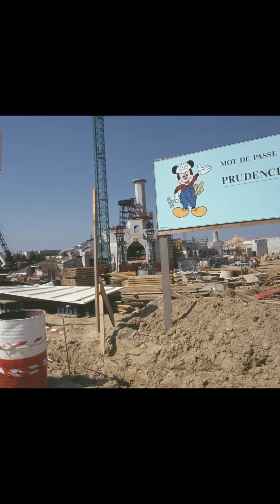How Disney almost failed